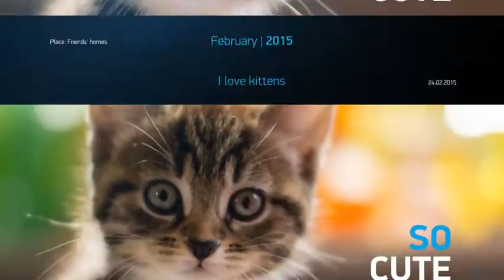My Holidays Slideshow | After Effects template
Last Update: 23 March 15
Created: 23 March 15
After Effects Version: CS5.5, CS6, CC, CC 2014
Length: 1:31
Resolution: 1920x1080
File Size: 72mb
Media Placeholders: 21
Text Placeholders: 24
Category: (video-displays)

Description: My holidays slideshow is well suited to capture the important moments of the event. Take the brightest photos or video from a party on his birthday, your travels, holidays or any memorable moments. Details of project: 1920x1080 Full HD. 24 text placeholders. 21 media placeholder. No plugins required. 4 versions color correction. 3 versions Flares . in the preview was used Soft Flares. Easy to customize. Change color with one click. Video tutorial and Help.txt included Duration 1:31 min. CS5.5, CS6, CS CC compatibility Sound Sound track are not included in project Photo Used photography in preview were taken here...